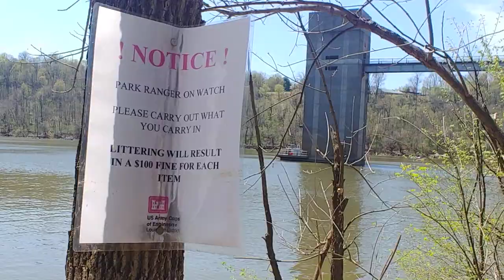Taylorsville lake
hiking camping